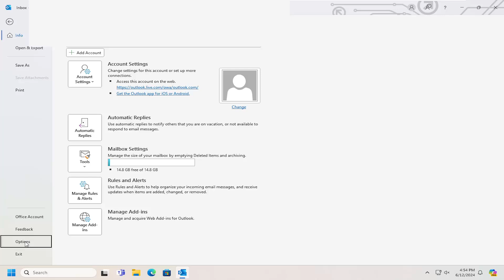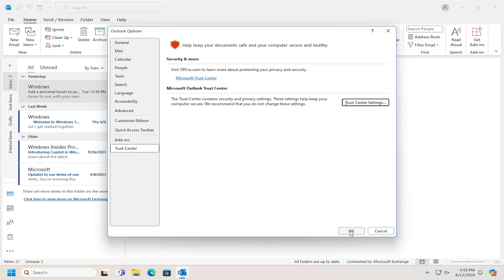How to Encrypt Outbound Email Messages in Outlook [Guide]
Confidentiality is the cornerstone of any company’s ability to do business. No matter what type of small-to-medium sized business you operate, your clients expect you to maintain the privacy of their affairs and information, no matter what.

Learn how to encrypt outbound email messages in Outlook with this comprehensive guide. Encrypting outbound emails ensures the security and privacy of your sensitive information, protecting it from unauthorized access during transmission. This tutorial will walk you through the steps to enable email encryption in Outlook, enhancing your data protection and compliance with privacy regulations.

Issues addressed in this tutorial:
encrypt outbound email messages in Outlook
encrypt Outlook email message
encrypt outgoing email Outlook
encrypt Outlook messages
encrypt message in Outlook 365
Outlook encrypt outgoing messages
Outlook encrypt a message
Outlook encrypt message contents and attachments
Outlook encrypt email by default
Outlook encrypt by default
Outlook encrypt email button
Outlook encrypt message and attachments